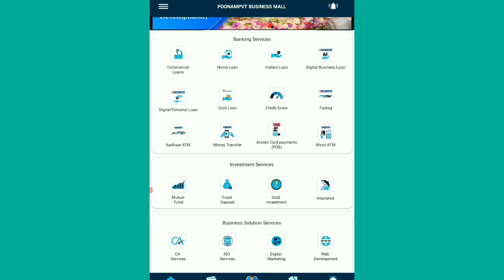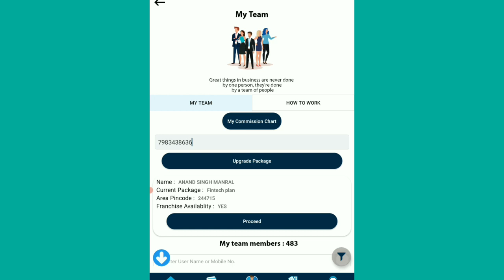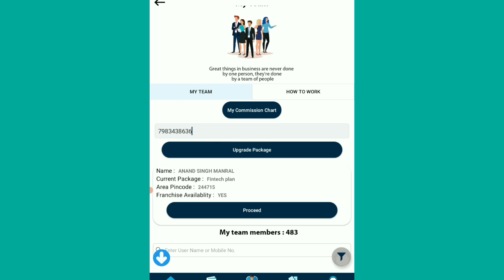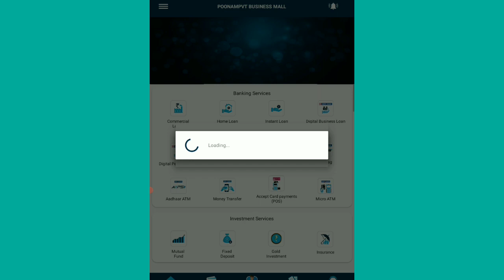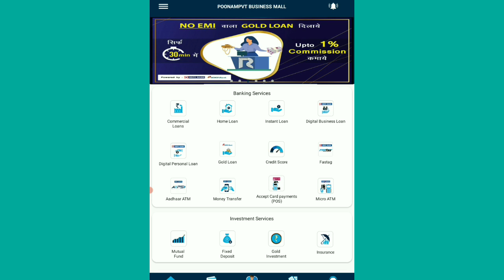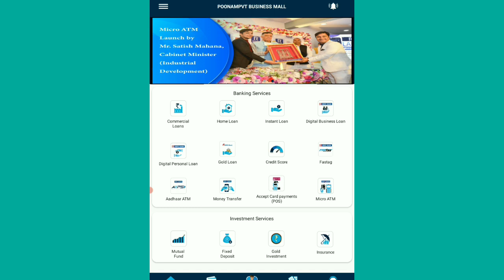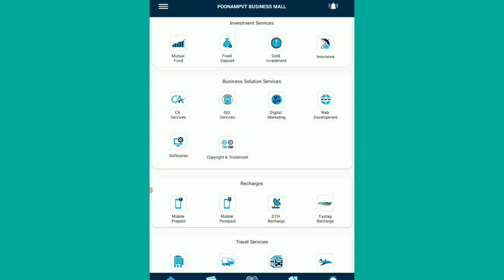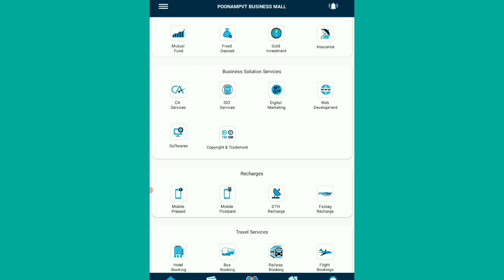Redmil Business Mall || Franchise Activation Process || Upcoming Services || AePS, DMT & Micro ATM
Download Redmil Business Mall App